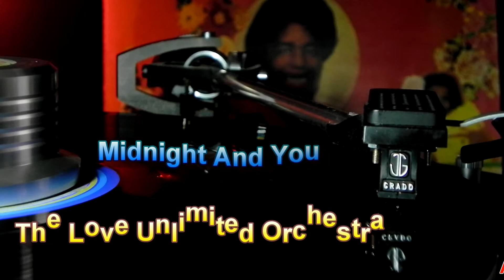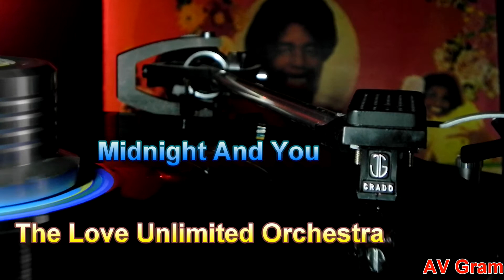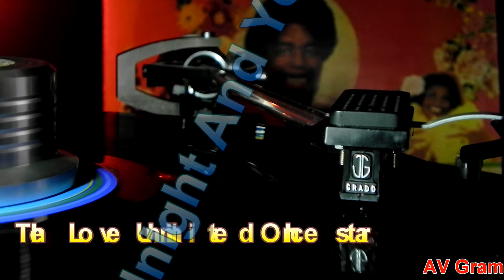The Love Unlimited Orchestra - Midnight And You /vinyl/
Suzy – ULG 88520, Unlimited Gold – ULG 88520, Unlimited Gold – Z2X 36957
1980
Turntable: Dual CS721
Cartridge:  Grado Red3
Phono Amp: Onkyo A-9150
Soundcard: Creative SB1240